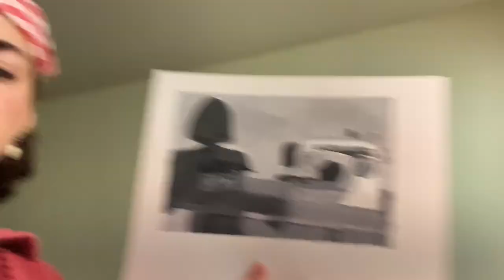Meet my cat